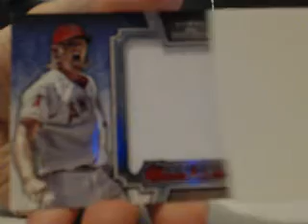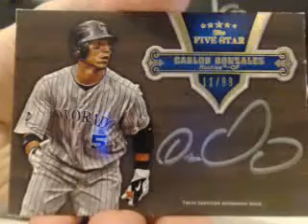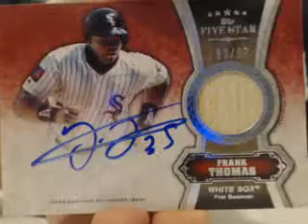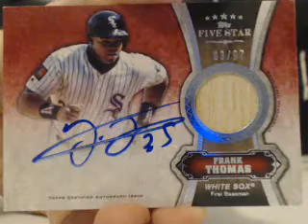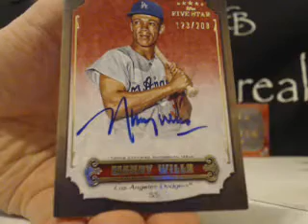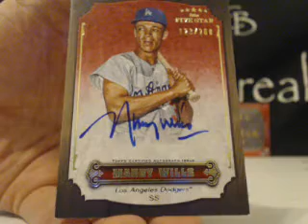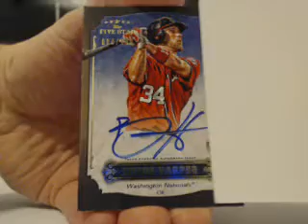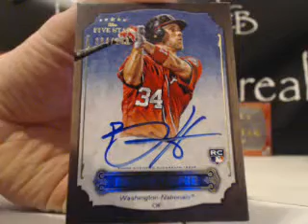Barry's 2012 Topps Five Star Box Break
Barry's 2012 Topps Five Star Box Break. Make sure to check out the video and join in a break For the set checklist and other product information